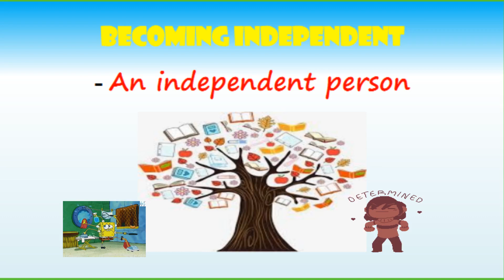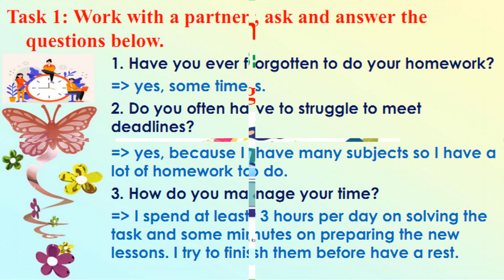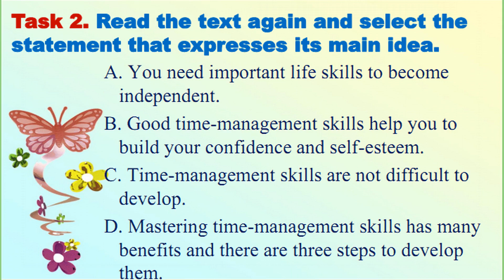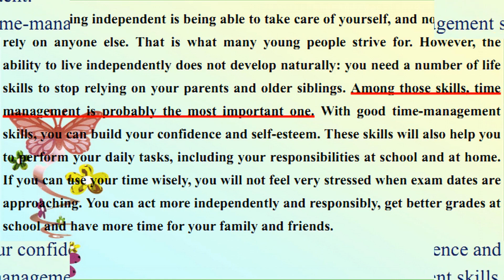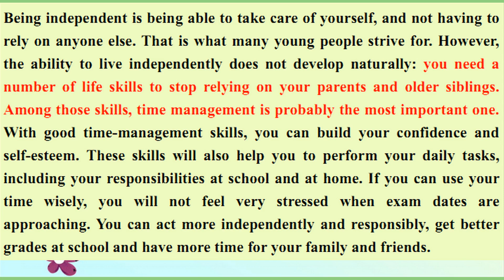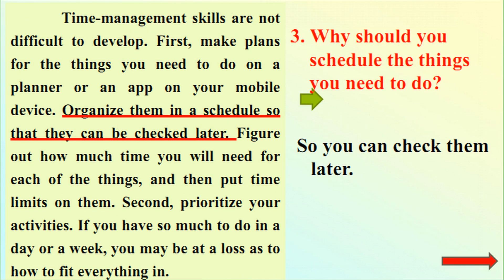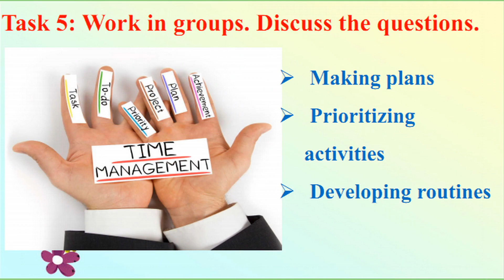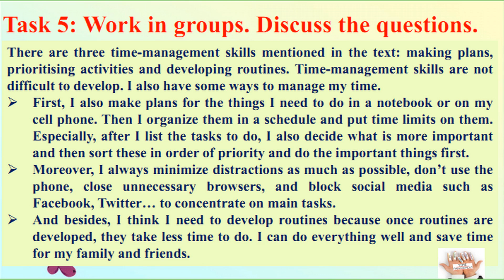English_Topic: Becoming Independent_Lesson: Reading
Tiếng Anh, Chủ đề: Becoming Independent, phần: Reading